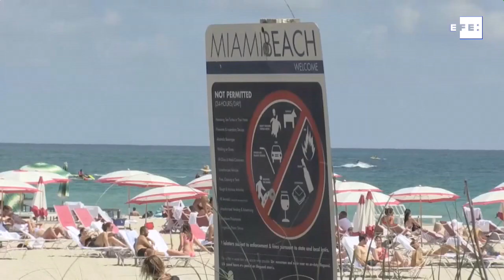Jovens se aglomeram em Miami e preocupam autoridades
Miami, 15 mar (EFE/EPA).- (Imagens: Cristobal Herrrera) As autoridades de Miami estão preocupadas com a chegada dos “spring breakers”, como são chamados os jovens que passam as férias de primavera na cidade e aproveitam suas praias, mas sem respeitarem os protocolos de saúde, como o uso de máscaras e o distanciamento.